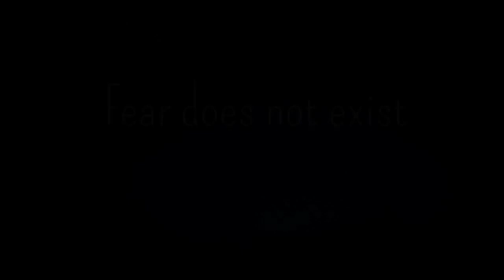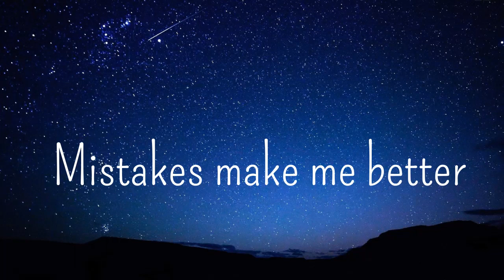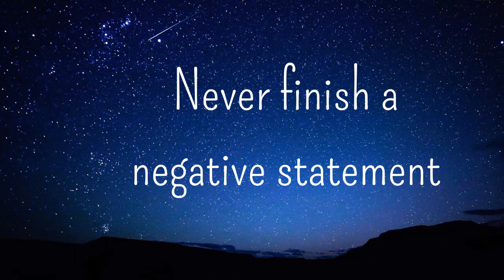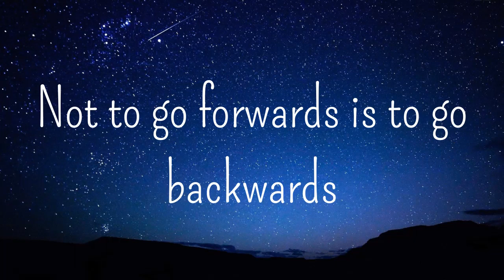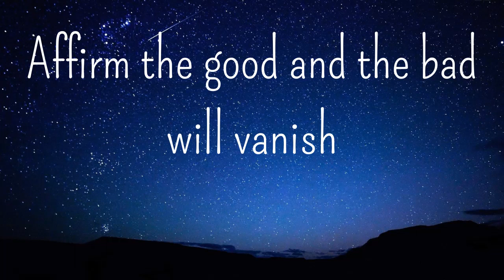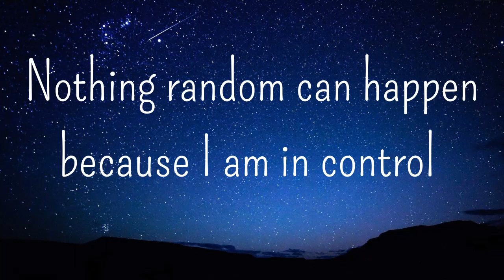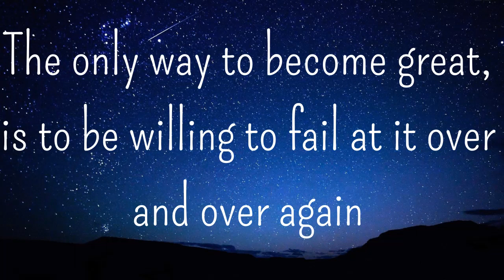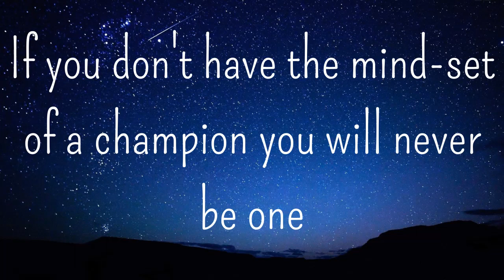Confidence Building Metronome For Musicians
Track length: 30 minutes
27 positive, confidence building statements designed especially for musicians.

I personally use this metronome, to practice my daily routine, long tones or technical exercises. It supports mindset and will help you build confidence in yourself. ❤

Mark Glover is the solo /principal euphonium of the world famous Grimethorpe Colliery Brass Band in the UK. The band are from Grimethorpe village in Yorkshire and were the stars in the hit movie 'Brassed Off' which stared Ewan McGregor and Stephen Tompkinson. The band are famous for playing music like 'Danny Boy', 'Concerto De Orange Juice' and 'William Tell'. Grimethorpe are ranked in the top 10 bands in the UK and in 2023 came 4th in the British Open Brass Band Championships. Mark endorses Sterling Musical Instruments and K&G Mouthpieces and is an affiliate for musicroom.com. Mark is a teacher for The Entrust Staffordshire Music Service where he is an expert brass teacher. He can teach all brass instruments including trumpet, cornet, trombone, euphonium, horn and tuba. He has experience teaching beginners, intermediate players and advanced musicians. His teaching philosophy helps brass players find easy and simple ways to make progress in a limited amount of time. Mark also teaches privately, conducts and coaches ensembles, could be a guest soloist in a concert or can give masterclasses. His website and blog can be found